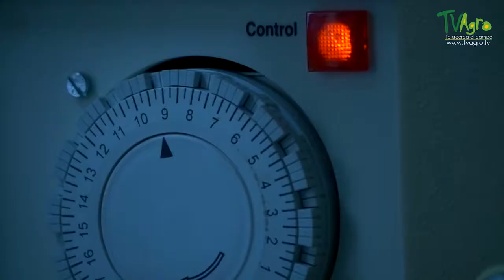El mas hermoso Rey Gallinazo, conzcan donde vive este Rey, es el mas hermoso entre las Aves, veamos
El zopilote negro,3 buitre negro americano, zopilote o jote de cabeza negra (Coragyps atratus) es la única especie del género Coragyps. Es un ave accipitriforme —aunque algunas clasificaciones lo incluyen en el orden Ciconiiformes—,4 y uno de los más abundantes miembros de la familia de los buitres del Nuevo Mundo (Cathartidae). Se extiende desde el sur de los Estados Unidos hasta el sur de Sudamérica.

A pesar de su apariencia y nombres similares, esta especie no tiene relación con el buitre negro eurasiático (Aegypius monachus). Esta última especie pertenece a la subfamilia de los buitres del Viejo Mundo (Aegypiinae), que es a su vez parte de la familia Accipitridae (la cual incluye a las águilas, halcones, milanos, gavilanes y aguiluchos), mientras que la especie americana es parte de la familia de los buitres del Nuevo Mundo (Cathartidae). Habita áreas relativamente abiertas que le proveen bosques aislados y tierras con arbustos.2 Tiene una envergadura de alas de 1,67 m, y un plumaje negro, cuello y cabeza grises y sin plumas, y un pico corto y en forma de gancho.

Es un carroñero, pero también se alimenta de huevos y animales recién nacidos. En lugares poblados por el hombre se alimenta además en basureros. Encuentra su alimento usando su aguda vista o siguiendo a otros buitres que poseen el sentido del olfato. Al faltarle la siringe —órgano vocal de las aves—, los únicos sonidos que puede producir son gruñidos o siseos de frecuencia baja.5 Pone sus huevos en cuevas, árboles huecos, o simplemente en el suelo. Generalmente tiene 2 crías al año, que alimenta mediante la regurgitación. En los Estados Unidos, el buitre recibe protección legal por el Migratory Bird Treaty Act.6 Este buitre apareció además en algunos códices mayas.